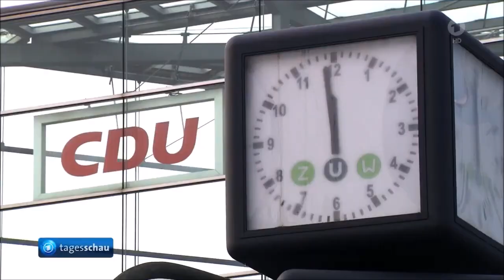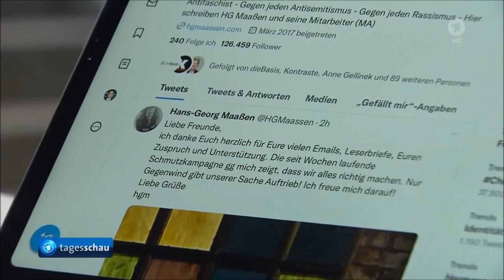Causa Maaßen aus Sicht der Tagesschau am 05. 02. 2023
Quelle: Tagesschau 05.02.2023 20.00 Uhr